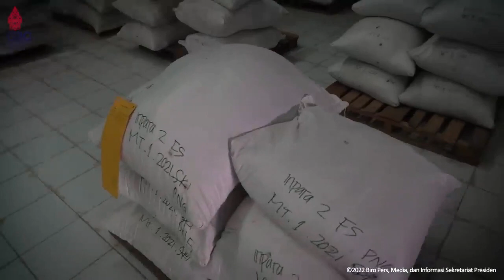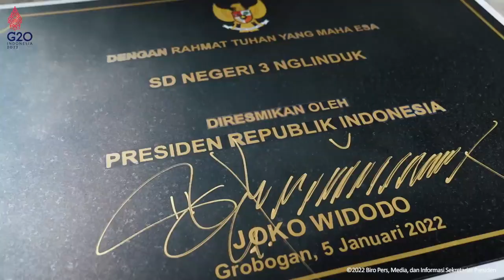KPM PKH & BPNT HARUS LAKUKAN INI agar bantuan pkh tahap 1 2023 dan bpnt cepat cair pkh hari ini pkh